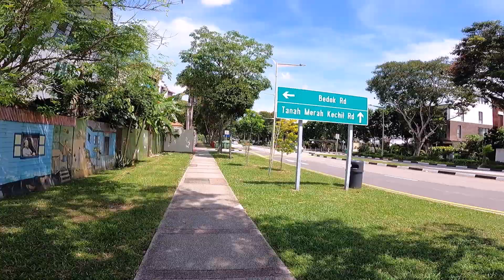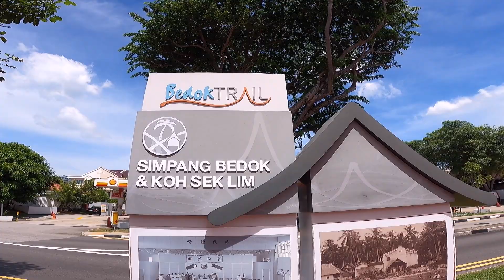Simpang Bedok @ Bedok Road (Singapore)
Simpang Bedok is located at Bedok Road in the eastern part of Singapore.
It is also located near the Tanah Merah MRT station.